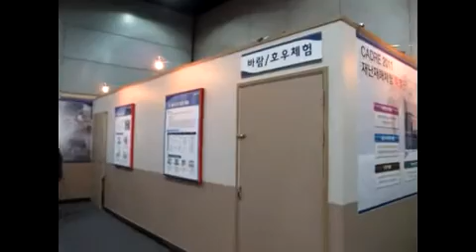기후방재산업전-재난체험관.avi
사이버코엑스 서포터즈 2기 21조 옥수정

기후방재산업전

재난재해특별 체험관